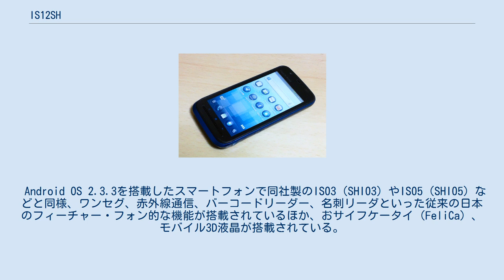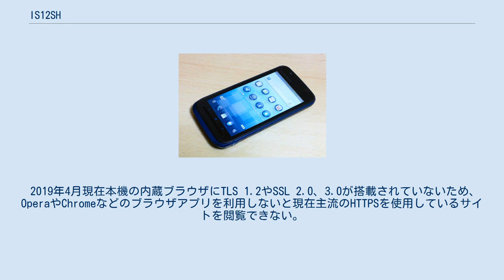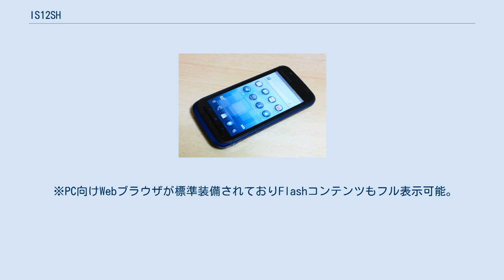IS12SH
シャープ 」 シャープ製のスマートフォン 」 AQUOS PHONE 」 IS12SH AQUOS PHONE IS12SH（アクオス・フォン・アイエスいちにエスエイチ）は、シャープによって日本国内向けに開発された、auブランドを展開するKDDIおよび沖縄セルラー電話のISシリーズの一つで、CDMA 1X WIN対応スマートフォンである。
製造型番はSHI12。
メーカー型番はAS50。
 Android OS 2.3.3を搭載したスマートフォンで同社製のIS03（SHI03）やIS05（SHI05）などと同様、ワンセグ、赤外線通信、バーコードリーダー、名刺リーダといった従来の日本のフィーチャー・フォン的な機能が搭載されているほか、おサイフケータイ（FeliCa）、モバイル3D液晶が搭載されている。
形状はLYNX 3D（SH-03C）に似た形状で、3Dの動画撮影が可能になるツインレンズが搭載されている。
 通信機能はWIN HIGH SPEEDに対応し、下り最大9.2Mbps、上り最大5.5Mbpsに対応しているほか、Wi-Fiを使った通信も可能となっている。
なおテザリングには対応していない。
 2019年4月現在本機の内蔵ブラウザにTLS 1.2やSSL 2.0、3.0が搭載されていないため、OperaやChromeなどのブラウザアプリを利用しないと現在主流のHTTPSを使用しているサイトを閲覧できない。
 電源投入からIS12SHが使用可能になるまでの所要時間は約3分25秒と、当時発売されていた他のスマートフォンと比べると極めて起動が遅い。
 ブラウザはGoogle Chrome LiteベースのAndroid標準ブラウザが搭載され、上述の通りAndroid 2.3の特徴でもあるFlash Player 10.2がアドオンされている。
また、JavaScript（V8）もサポートされている。
これにより、パソコンのブラウザとほぼ同等のフラッシュサイト、動画サイトが利用することが可能となり、ブラウザでニコニコ動画、YouTubeをはじめとした各種動画サイトが利用できる。
そのほかにサードパーティー製のブラウザをインストールし利用することも可能となる。